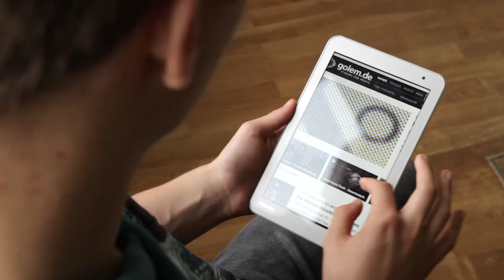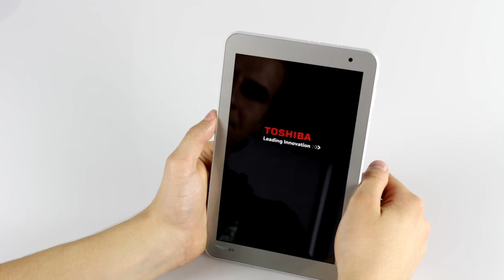Toshiba Encore 2 - Test: Neu aber nicht zeitgemäß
Das neue Tablet Encore 2 von Toshiba kann uns im Test wegen des alten Displays mit geringer Auflösung und merkwürdiger Knopf-Anordnung nicht überzeugen.

Artikel auf Golem.de:
Video auf Golem.de: